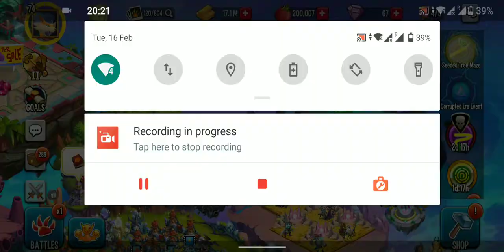Monster Legends Vlogs 16/02/2021 Part 2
Collect your own team of monsters and battle others!
Dowload Monster Legends through this link to add me as a friend and help me progress!